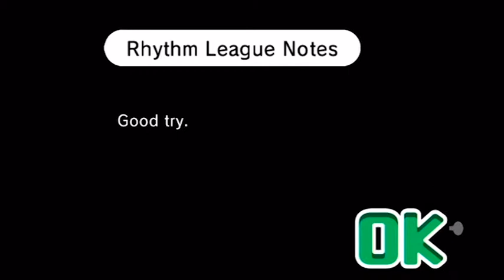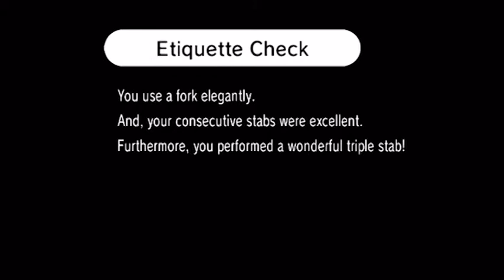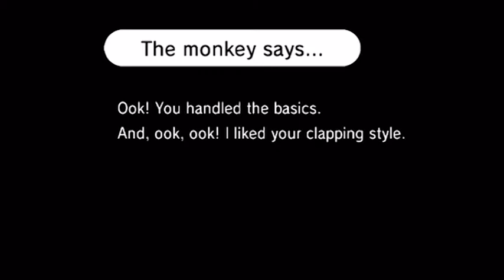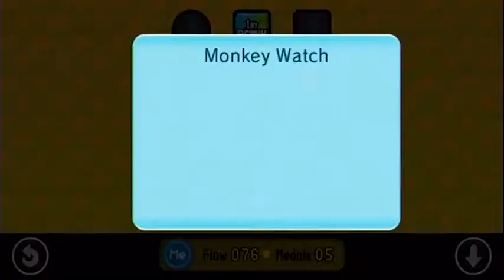Couch of Legends - Beat the Beat #2 ~ TAKE NOTE ROLEX!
Today on the Couch we're back with Ethan, Lee, and Beat the Beat! This time we tackle the 1st remix and recommend new products to multi million pound watch companies!